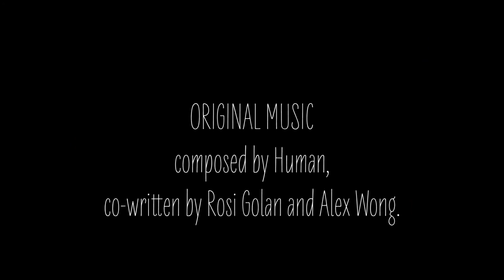Mindo Forest in Ecuador